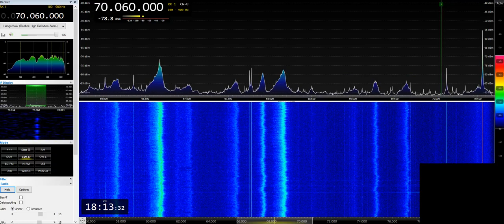HG1BVC Beacon - 70.06 MHz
CW beacon from Kőszeg with 10 watts.
TX: Kőszeg/Hörmann Spring [JN87FI] ~ 143 km